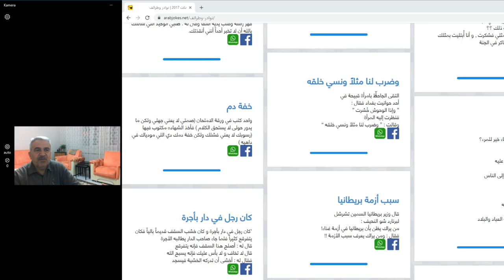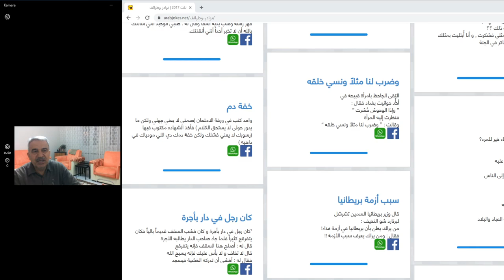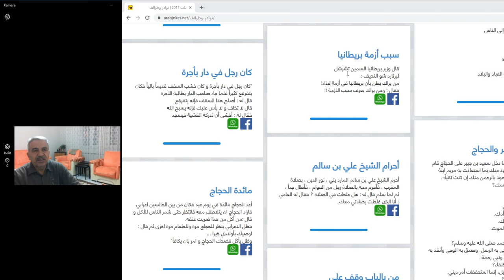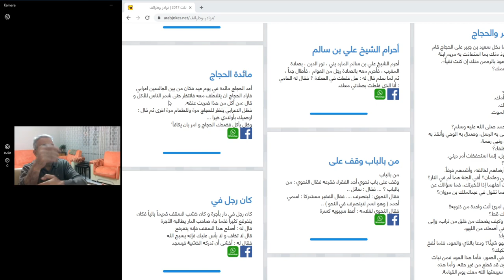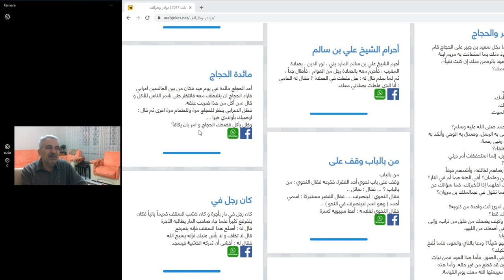Arapça Latifeler-Nüktelerهيا نتعلم العربية معا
نكت و الفكاهة   Fıkra ve Nüktelerle Arapça öğrenme..